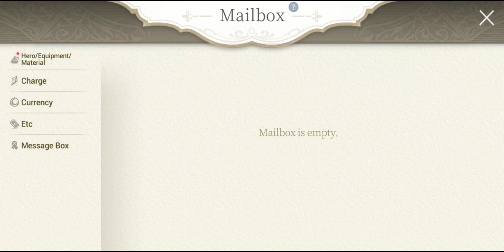Exos Heroes Holy Dragon Grounds After Update Review! Is it Now Easier and Faster to Beat Dragon?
Holy Dragon Grounds mechanics has been modified after the recent update. Now, is the dragon more powerful or weak? Can he be easily defeated? How much time do we need now to clear one battle against dragon?

Title: Exos Heroes Holy Dragon Grounds After Update Review! Is it Now Easier and Faster to Beat Dragon?